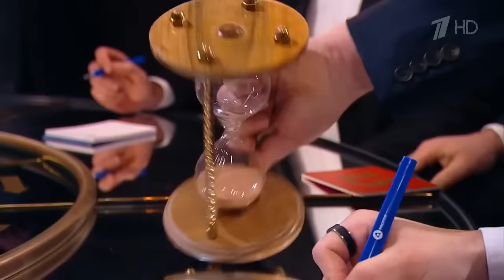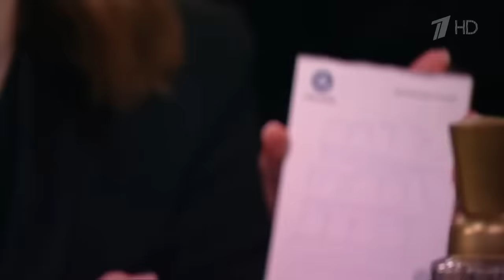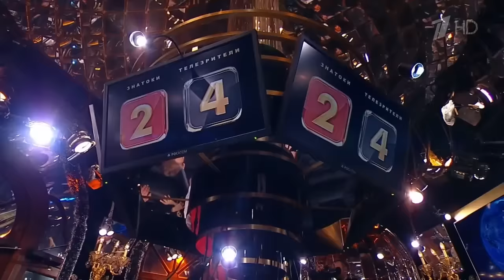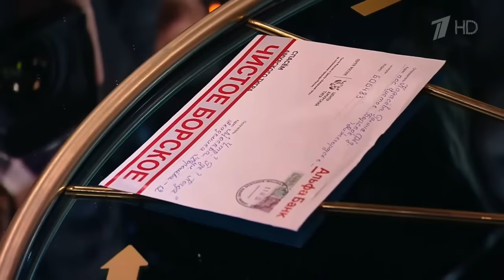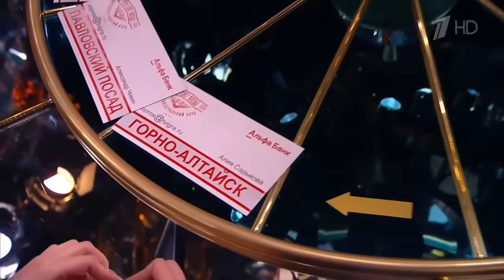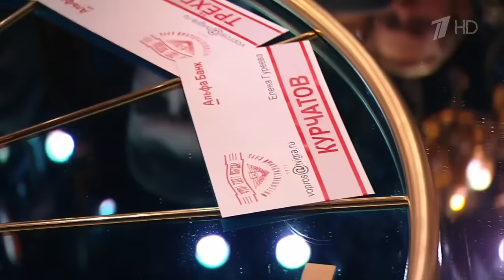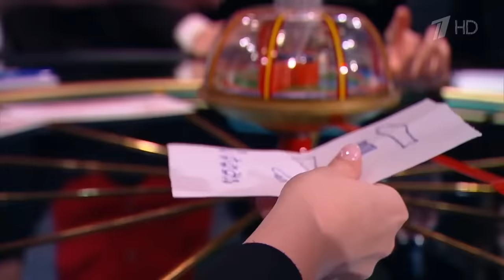Финал игры 2023 года. Что? Где? Когда? Выпуск от 24.12.2023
В финальной игре 2023 года против телезрителей выступает команда Дениса Элькиса.

В составе команды: Виктория Головня, Дмитрий Акулов, Дмитрий Филиппов, Денис Мишин, Кристина Заляускайте и Денис Элькис.